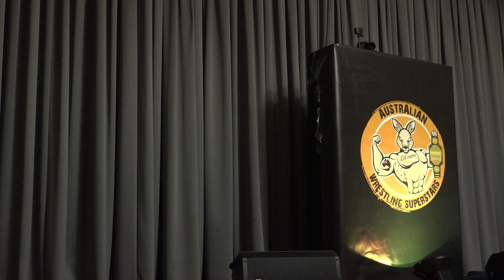Australian Wrestling Superstars Tag match & Rumble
Australian Wrestling Superstars, Christmas Chaos. December 5th.

Mickie Vendetta & Nikki Nitro VS Keegan Brettle & Jasmin Vittora

Christmas Cup 10 man Battle Royal